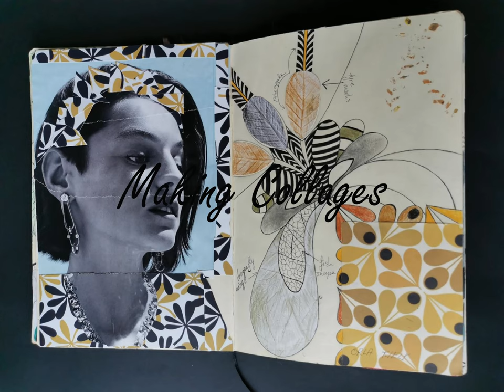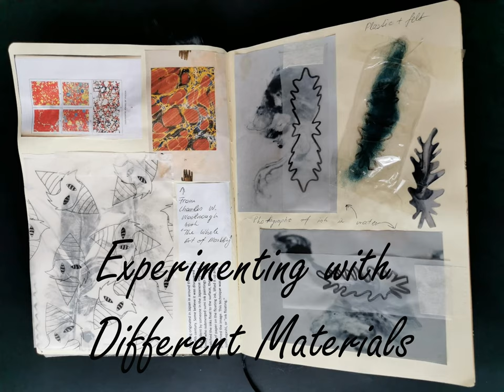Coláiste Íde CFE - Portfolio Preparation Student Overview